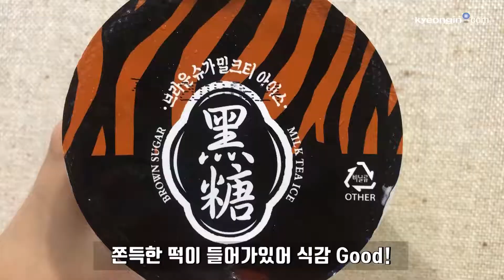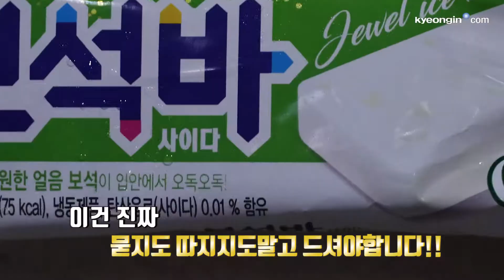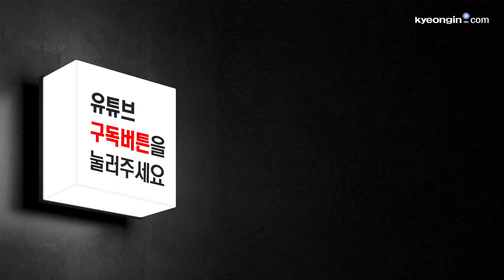[소배행]여름여름해~ 편의점 신상 아이스크림 Best 9 리뷰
계속 된 폭염에 지친 여러분들을 위해 편의점에서 다양한아이스크림을 출시했습니다.
그래서 오늘은 편의점에서 발견한 특이하고 재밌는 아이스크림들을 리뷰해보았습니다.

촬영·편집 /박소연기자